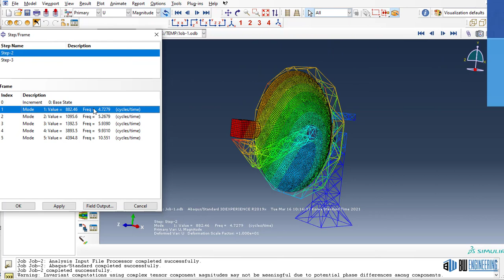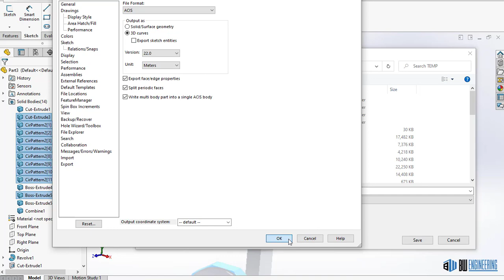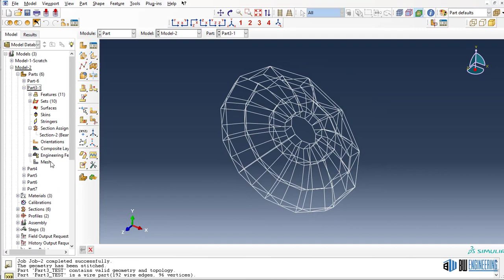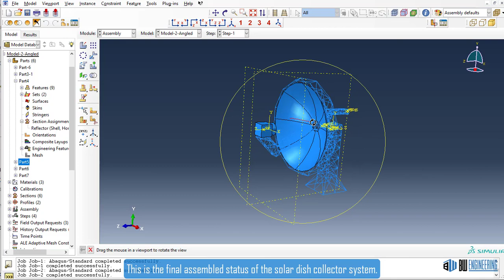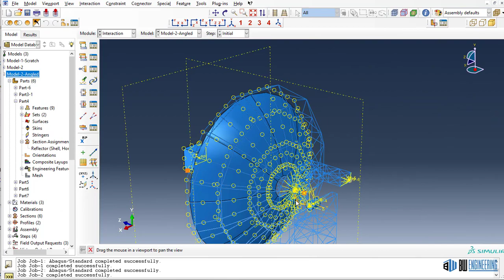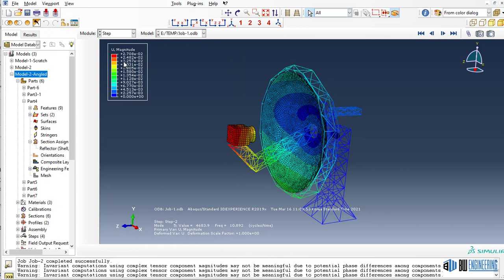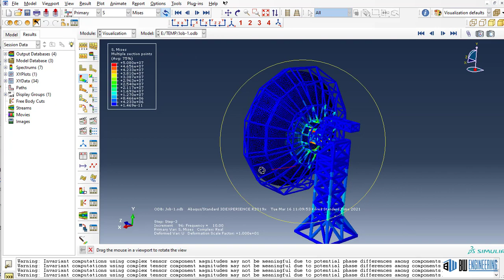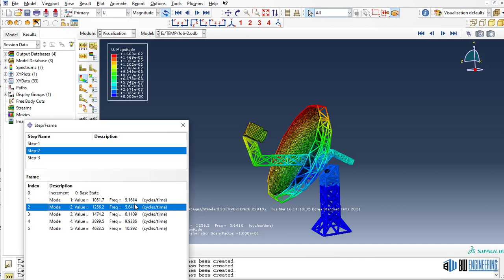ABAQUS_Tutorial | Harmonic Analysis of Solar Dish Collector System using SSD(Steady-State Dynamics)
ABAQUS Tutorial | Harmonic Analysis of Solar Dish Collector System using SSD(Steady-State Dynamics) | BW Engineering 21N5